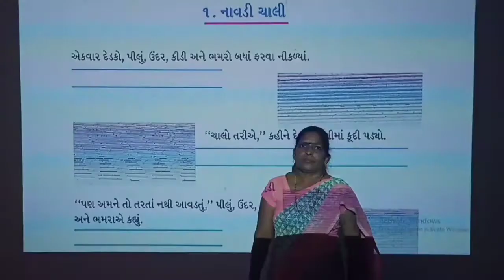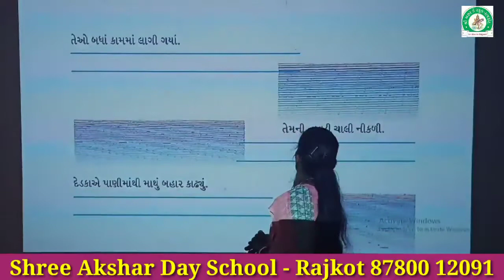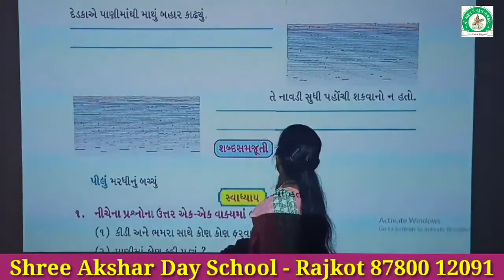શ્રી અક્ષર ડે સ્કૂલ ધોરણ - 4 વિષય :- ગુજરાતી ( પાઠ - 1 નાવડી ચાલી )